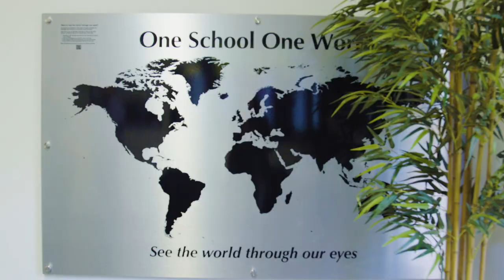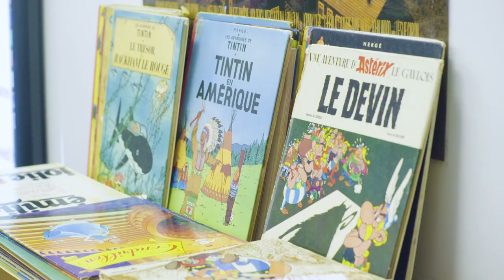Cleveland District State High School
Bringing Global Citizenship Education to Cleveland Cleveland District State High School teacher Chris Gauthier and Principal Paul Bancroft are passionate about preparing their students for a globally diverse future and helping them understand their place in the world. In this episode, we learn about some of the exciting initiatives that have been introduced at the school, and see why Chris and Paul were awarded (respectively) the 2017 Peter Doherty Outstanding Teacher of STEM Award and 2017 Griffith University Jack Pizzey Award for Principal of the Year, and why the school was the 2016 Queensland winner of the Showcase Award for Excellence in Global Engagement.